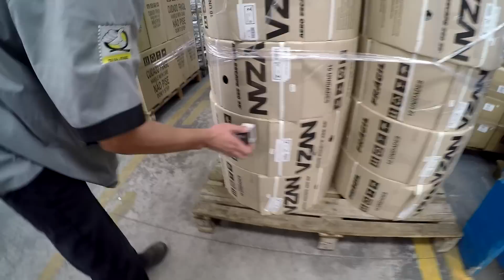Entrei na maior fábrica de aros do Brasil | DAILY VLOG 13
Músicas:
Linkin Park - In the End
Fabio Brazza - Sigla-me os bons (Prod Mortão VMG)

Portal Wheeling, o Wheeling Bike como nunca!